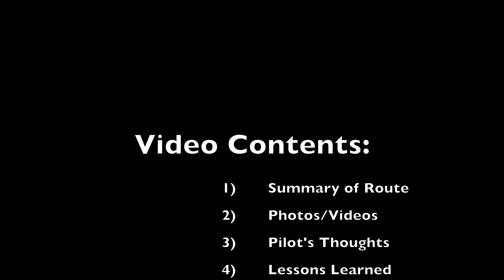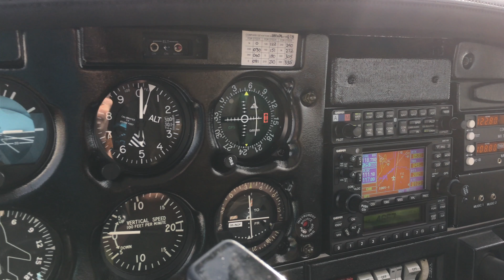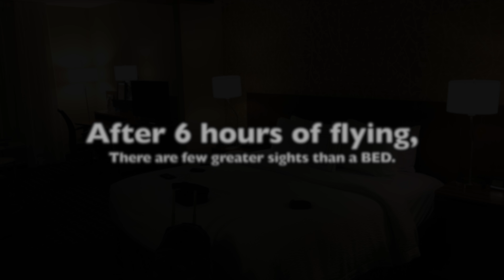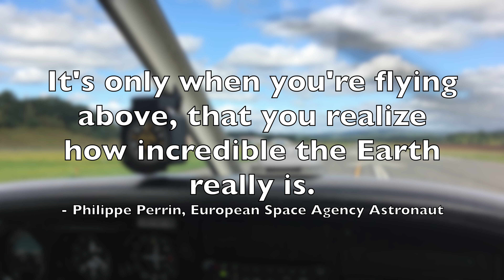XC Flight Florida to MA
A fun and educational video about my parents and my trip up the east coast in our Piper Archer.  Enjoy and please post questions -- I will answer them!